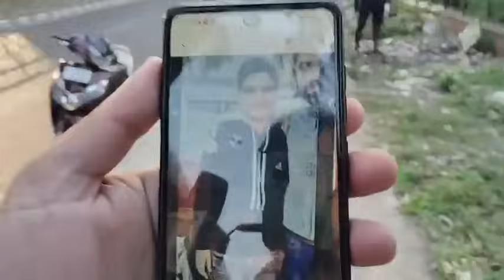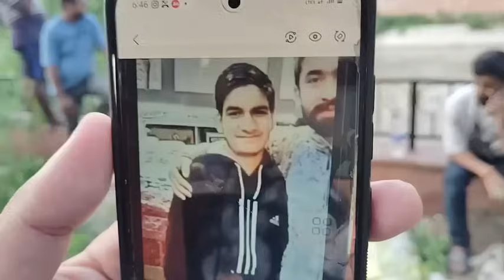19 साल का Krishna Gupta हुआ लIपता, नहर पर पहुँची Police